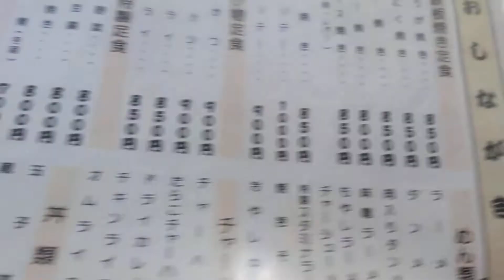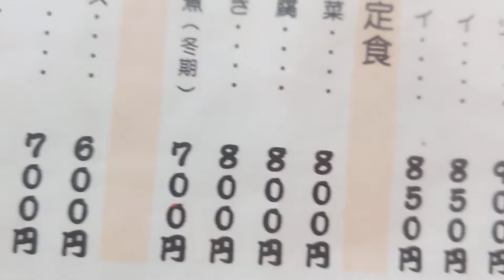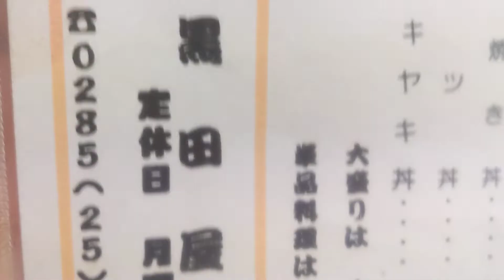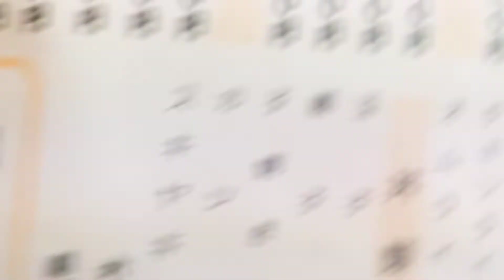黒田屋のメニュー🍖＆店内の様子💡生姜焼きとニンニク焼き来た😄❗早い💨❗旨い😋❗安い¥❗